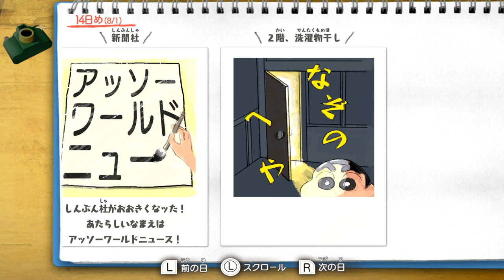職場不倫?!特派記者小新深夜直擊!!【蠟筆小新】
CAP的房間真是意味深...

ID: mukai_gaming